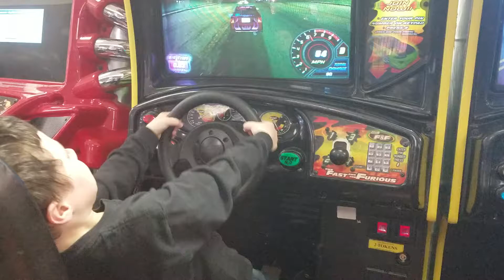Video Gaming @ The Hampshire Mall - Hadley, Massachusetts, Part 2 - April 19, 2018 🕹🎮🕹🎮